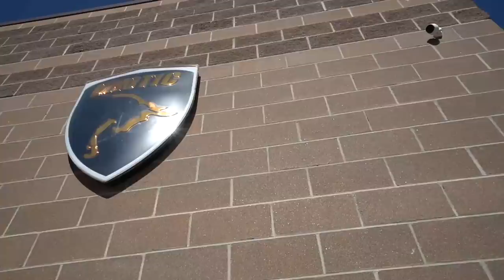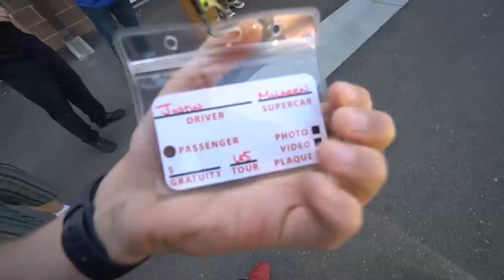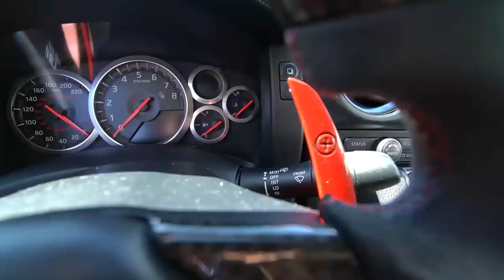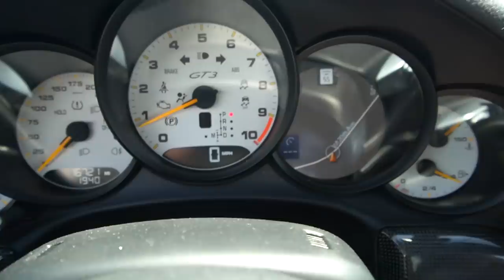WIFE REACTS TO HER FIRST SUPERCAR!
I took my wife in some insane supercars and went super fast!

Shoutout to Oxotic Supercar Driving Experience for the amazing day

Cars Include:
- Lamborghini Huracan Spyder
- Lamborghini Huracán LP 610-4
- 2018 McLaren 570S Spider
- Ferrari 458 Italia
- Nissan GTR

If you are new to this channel, this is our epic vlog channel! We also run a family friendly comedy channel called JStuStudios. We upload weekly goofy videos there and then film our other adventures on this channel. Some of our most popular video series are obviously Toilet Paper Forts & Fort Building, 24 hour forts, overnight challenges, 24 hour overnights but also our Trampoline videos, Nerf videos and our travel videos.

• MORE LINKS!